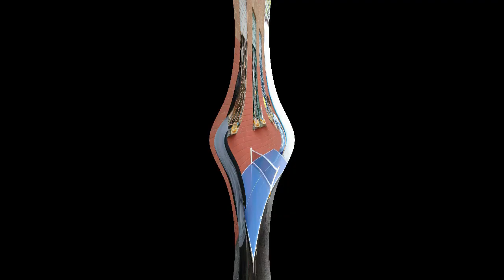VIDEO FABBRICHETTA 2K17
Riviviamo insieme i momenti più belli al centro di Fabbrichetta aspettando l'inizio dell'anno nuovo.